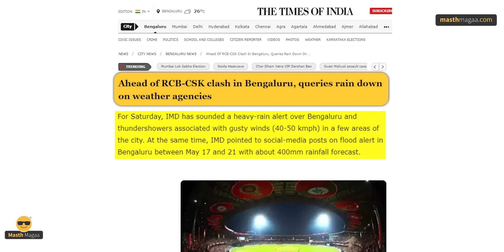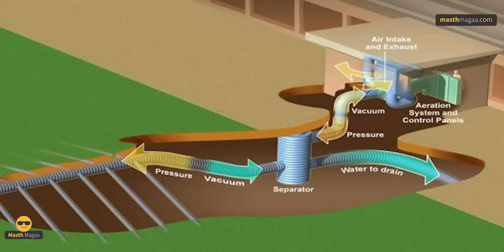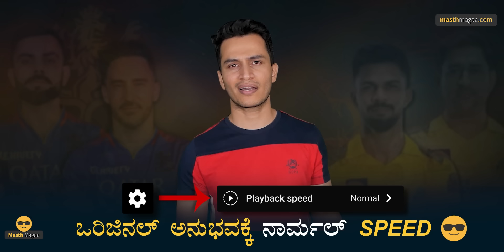ಓವರ್‌ ಕಡಿಮೆಯಾದ್ರೆ RCBಗೆ ಚಾನ್ಸ್‌ ಇದೆಯಾ? | RCB Vs CSK | Chinnaswamy Rain | Kohli Dhoni | Masth Magaa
ಗಮನಿಸಿ ಸ್ನೇಹಿತರೆ! 🔴

⦿ Online Course
⦿ Course Access - 1 year
⦿ Language - Kannada